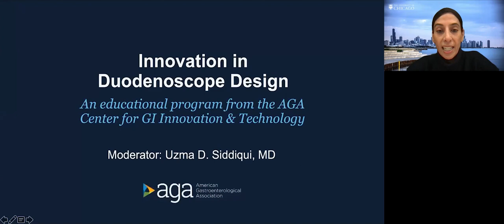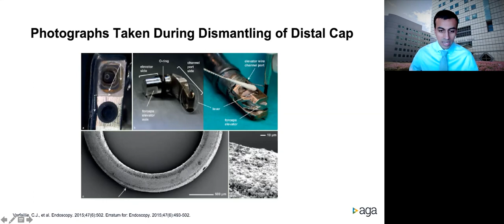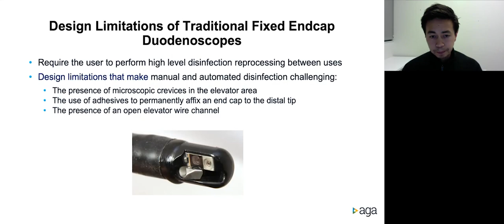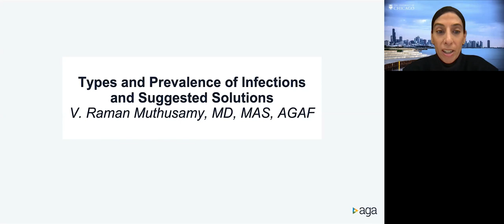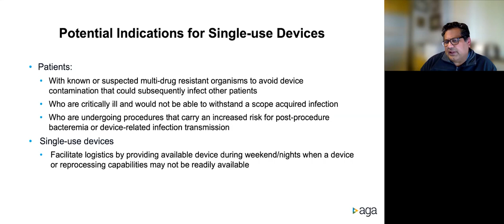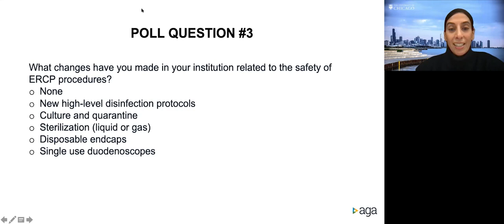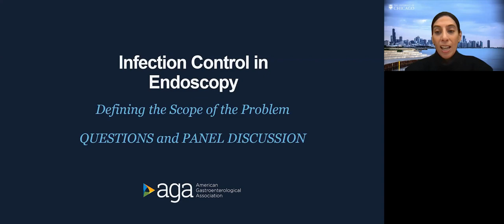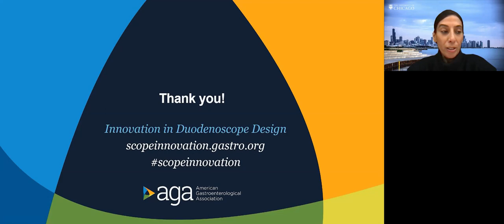Webinar: Infection control in endoscopy: defining the scope of the problem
Listen in as our experts discuss the causes of duodenoscope-related infections and new advances in this space. This webinar features Uzma D. Siddiqui, MD, Adarsh Thaker, MD, V. Raman Muthusamy, MD, MAS, AGAF, and Christopher Chapman, MD.